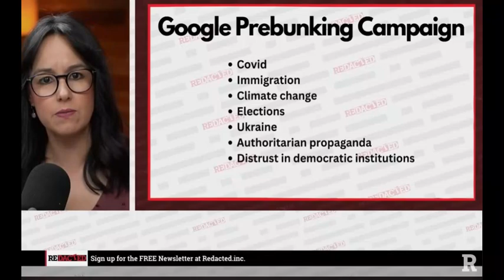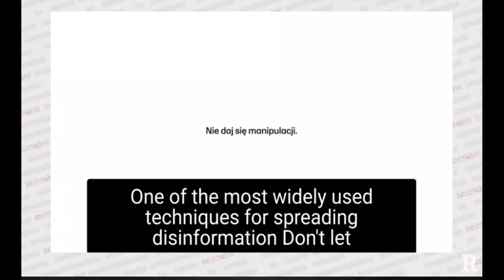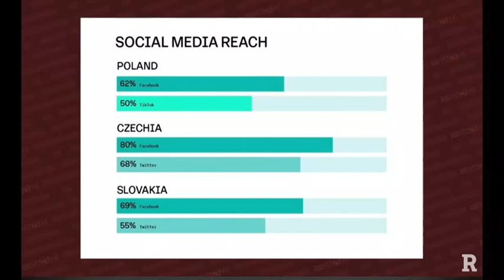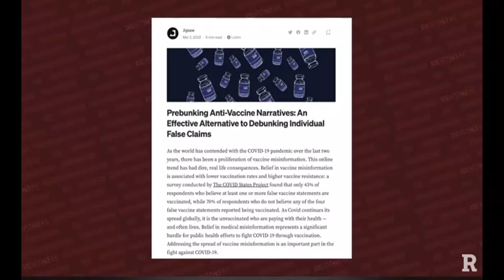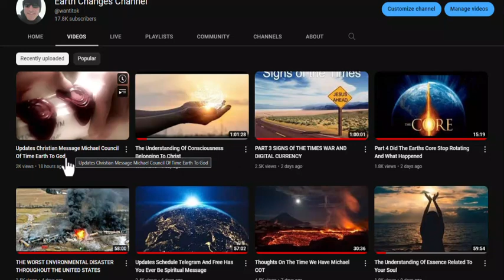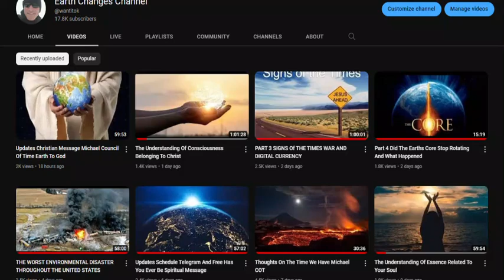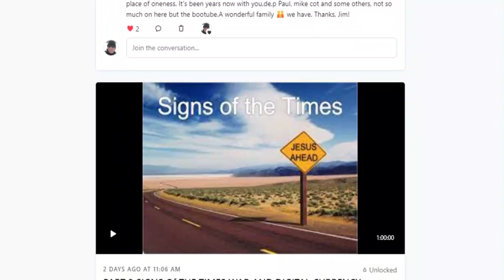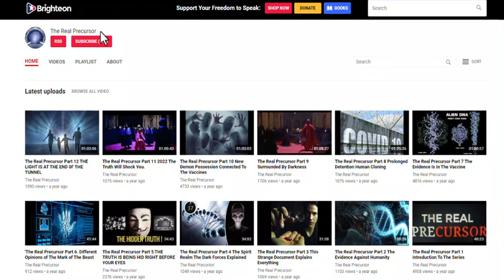EARTH CHANGES CHANNEL EXTREME IMPORTANT ANNOUNCEMENT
I hope everyone will go there.

Telegram it's a great place to meet and put up your links, that you consider is very important and basically to touch base with the family over there
FINE TELEGRAM

If you would like to donate to Deep Truth Deep Impact or Earth Changes Channel, it would be greatly appreciated. As some of you may not be aware. I live totally Off the Grid in a remote location of New Mexico. With your help, the messages in these videos, can be spread throughout the world, so those can prepare Go to PayPal and type in the amount. No worries Sometimes its slow, you may have to try two or three times

One time or a once a month donation, would be greatly appreciated. Rather it's, $20, $10 or $5, every donation is very important, thank you !
 I like to say thank you with many blessings. I am greatly appreciated for all of your help. Be safe everyone and continue in prayer, much love, everyone

Special Thanks To A Wonderful Christian Coupe Over At Revelation Station

Where Is Everyone?
Telegram Channels Daily Excellence Prayer Room Daily Excellence News Room Daily Excellence Chatroom